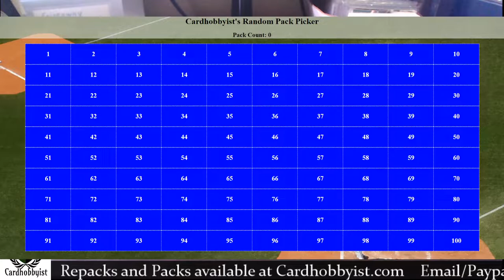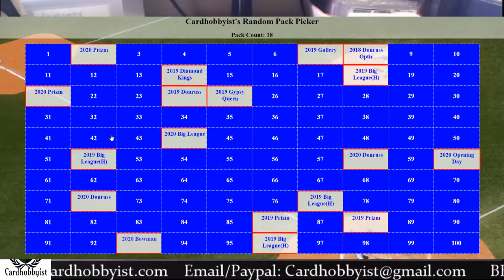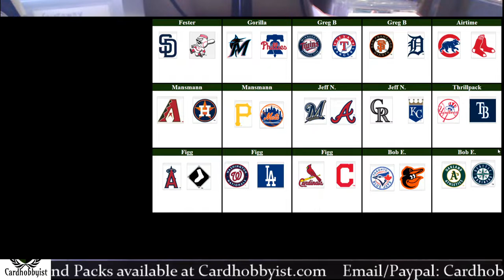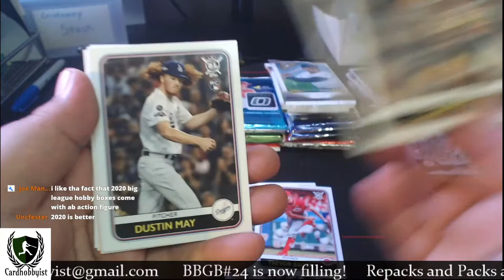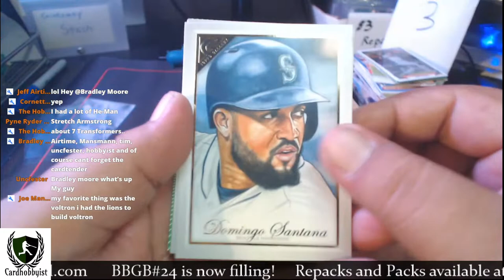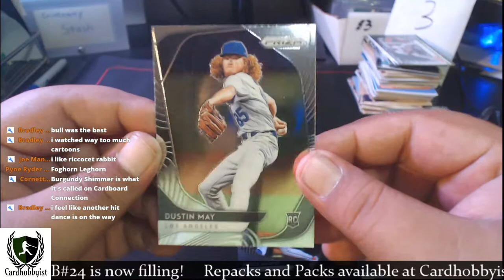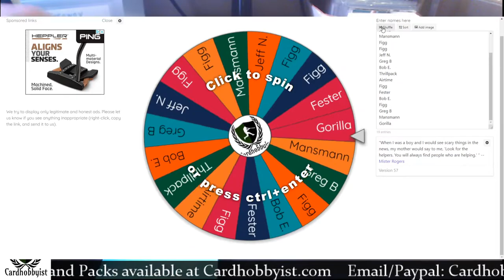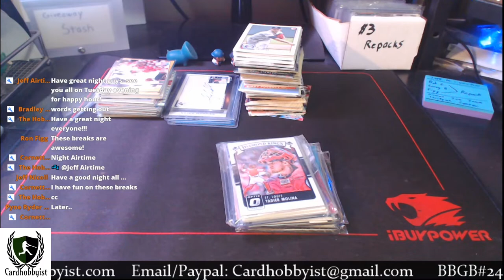Bargain Buster Group Break #23